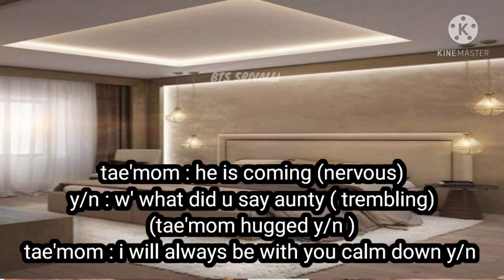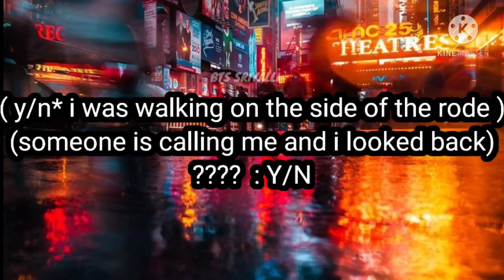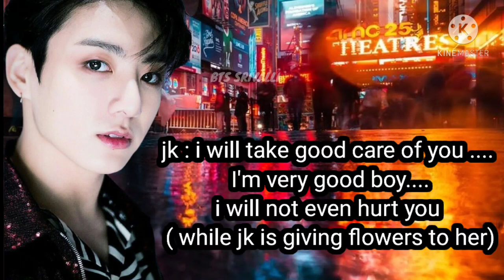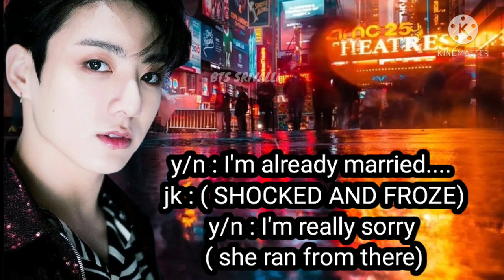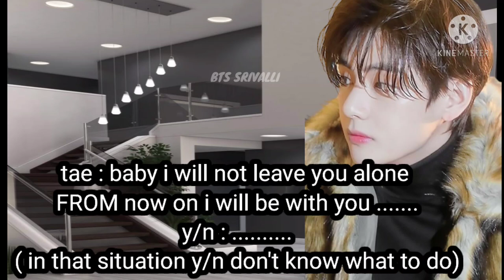FORCED MARRIAGE PART 8 || TAEHYUNG FORCED MARRIAGE || BTS V FANFICTION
Username bts_srivalli